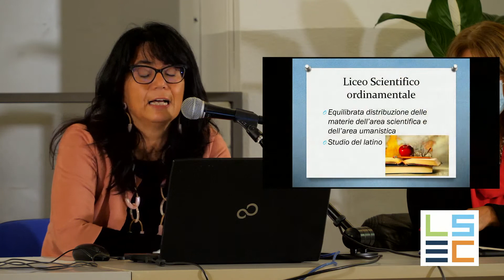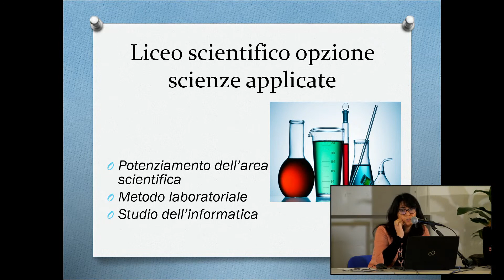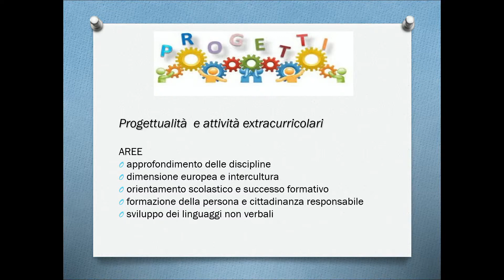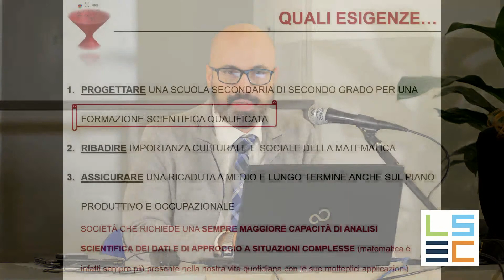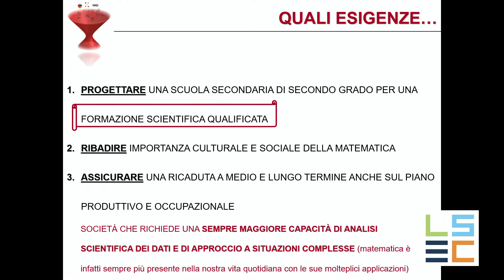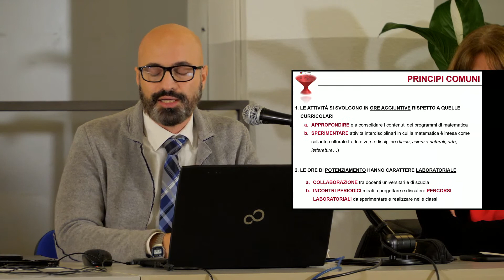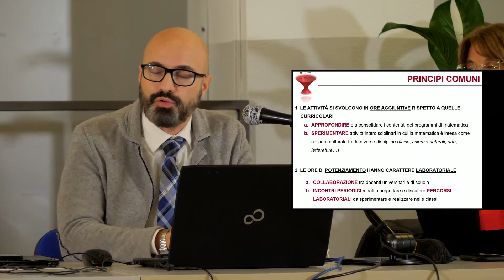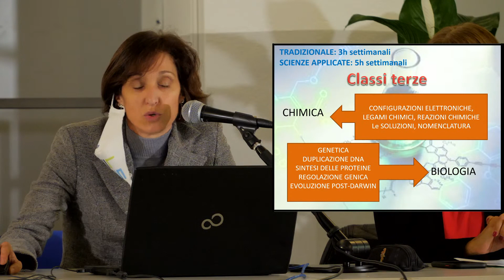Liberi di scegliere - Liceo Curiel Padova